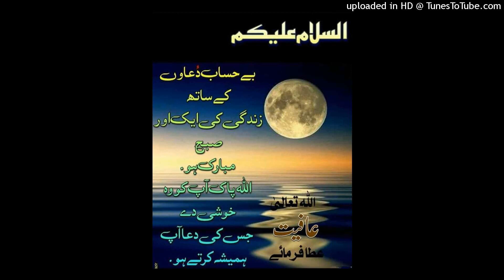آج کی بات قاری محمد فاروق صدیقی صاحب 4 مارچ 2024ء